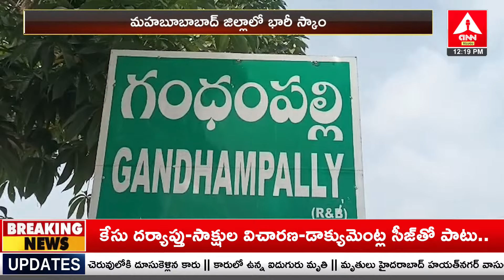సీఎం సహాయ నిధి చెక్కులలో గోల్ మాల్ | Huge scam in Mahabubabad District | ANN Telugu